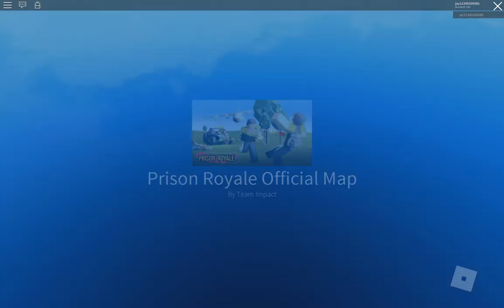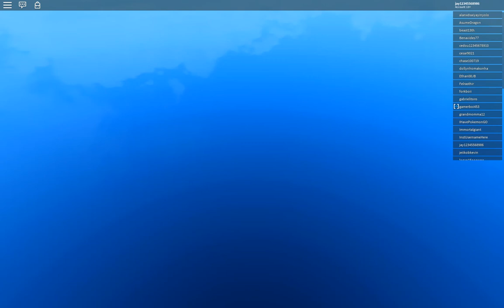New Update New War {Roblox PUBG}